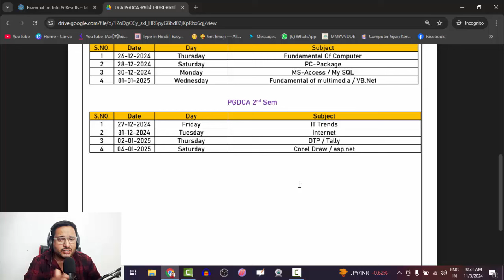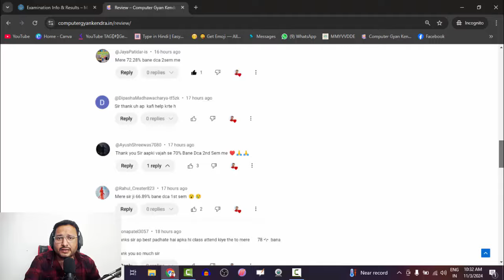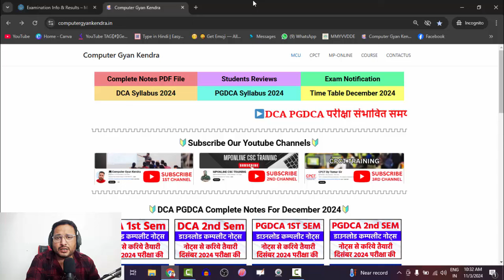✅DCA PGDCA Exam Time Table December 2024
✅DCA PGDCA Exam Time Table December 2024 | DCA Exam PGDCA Exam